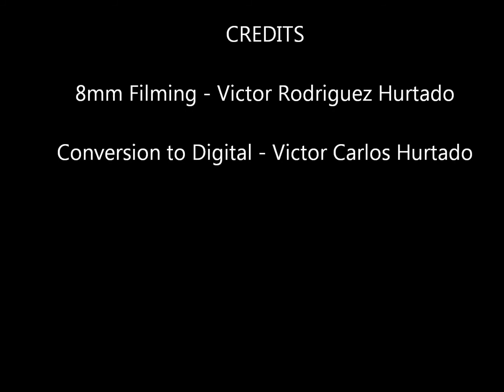Pacheco Family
From the archives, some old family friends of my Mom & Dad from the 1960s. Patricia and Augustine Pacheco. The little girl is Yolie.